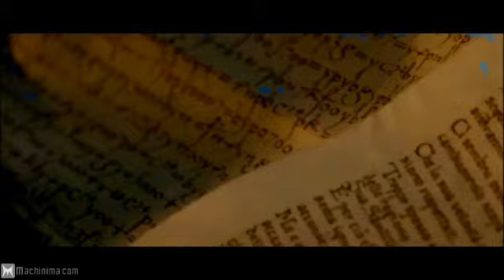WHITE SHADOWS - COLDPLAY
SET TO THE ASSASSINS CREED